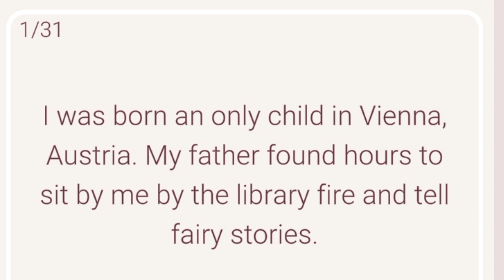Cryptogram Daily Challenge October 01 2024 - 'Welcome to stockholm' Answers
Cryptogram Letters and Numbers October 1 2024 Daily Challenge Solution - Welcome to stockholm!

🔔October 01 2024 Cryptogram
1 October 2024 Cryptogram
10/01/2024
01/10/202